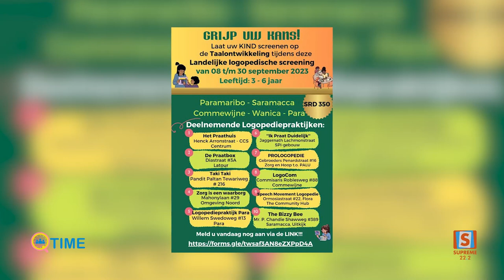Q-Time / Marjorie Leeflang / Supreme Suriname